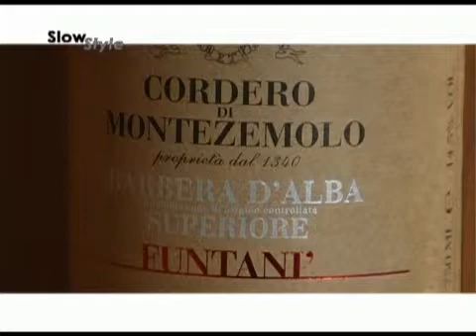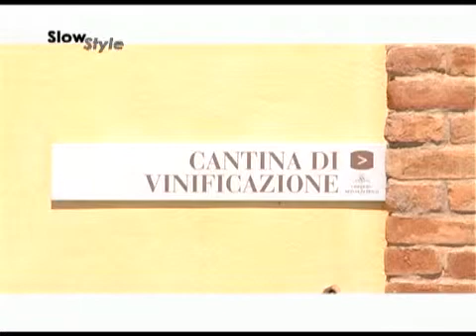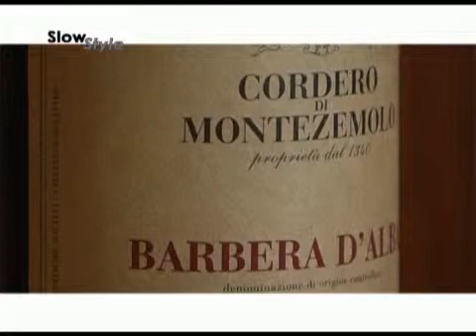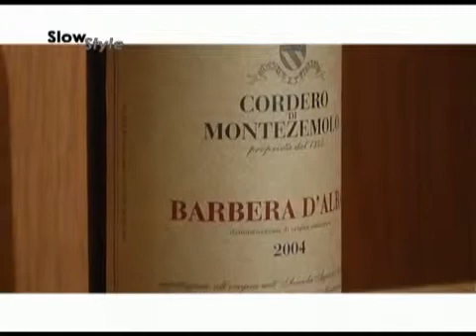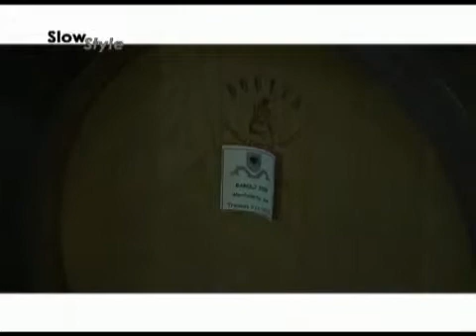Azienda Agricola Cordero di Montezemolo - Slow Style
Nel cuore delle Langhe, si estende una preziosa distesa che produce vini divenuti famosi in tutto il mondo. È la tenuta Monfalletto, appartenuta per oltre sei secoli alla nobile famiglia Falletti ed ora di proprietà di Giovanni Cordero di Montezemolo.